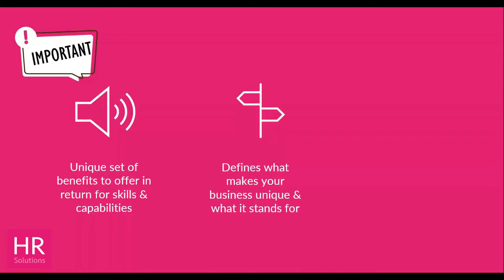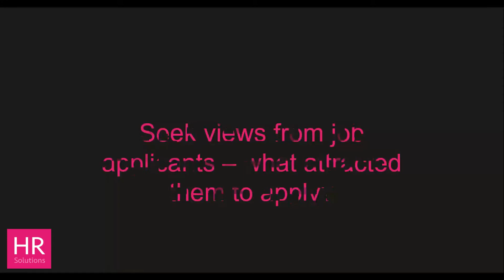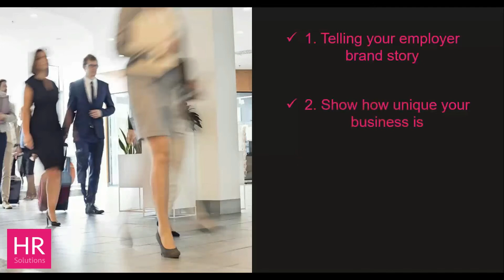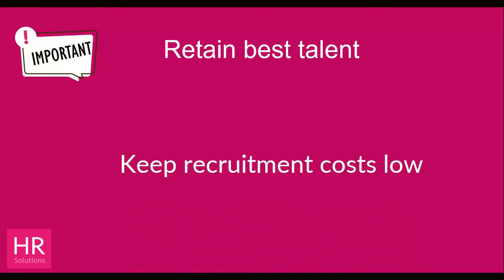Why an EVP is important to an SME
An Employee Value Proposition can be an important tool for your business to utilize.

If used correctly, the EVP can offer multiple benefits to both the employee, and the employer.

Discover more about how an EVP works, and what an EVP could mean for your business in our latest video.